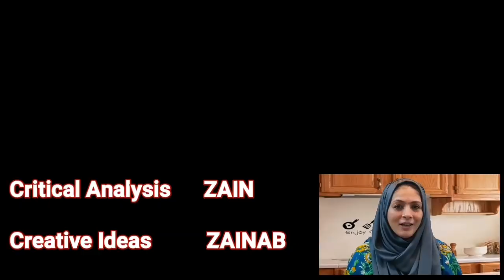Mix Veg Recipe || Restaurant Style || by Cooking with Benazir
This video takes you step by step into the vegetarian world of mouthwatering and healthy preparation which tickles your taste buds. The irresistible taste of this vegetarian delicacy will make you and your family crave for. So go ahead and dive in,.

This video is shot on Samsung S8 mobile phone.

The Kadhai used to prepare this recipe is available

Ingredients:
1. One cup Cauliflower
2.  Half cup carrot
3. Half cup capsicum
4  Half cup green peas
5. One onion
6. Four Tomato
7. Ten Cashew nut
8. One Potato
9. One Cup Paneer
10. Five Dried Kashmiri red chilies
11. Eight Garlic buds
12. One tbsp Coriander Powder
13. One tsp dried fenugreek leaves
14. One inch ginger
15. Salt to taste
16. 1 tsp cumin powder
17.kashmiri red chilli powder